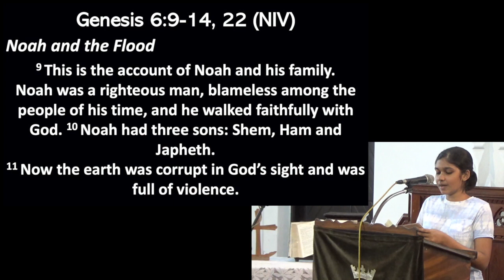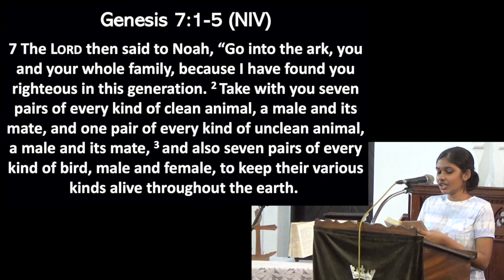English service, August 23, 2020